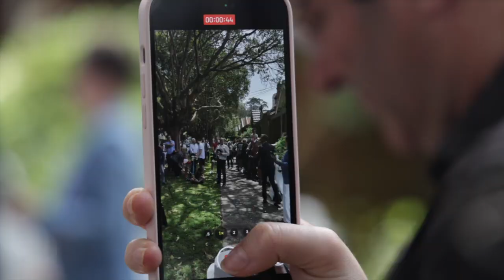Sydney Auction - Queens Park - Gavin Lewis, Alexander Phillips, PPD, Paul Menck Auctioneer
Sydney real estate auctioneer Paul Menck of Menck White Auctioneers calls the real estate auction at 26 Alt St, Queens Park sold under the hammer for Gavin Lewis, Alexander Phillips and the PPD real estate team in 2022.